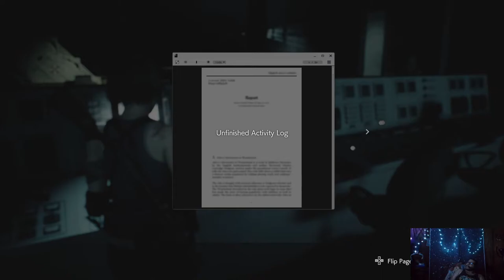Resident Evil 3 Gameplay.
Finally, I'm almost at the end of this game.